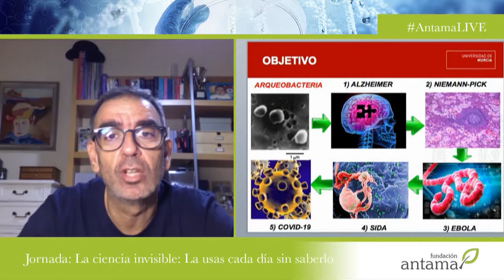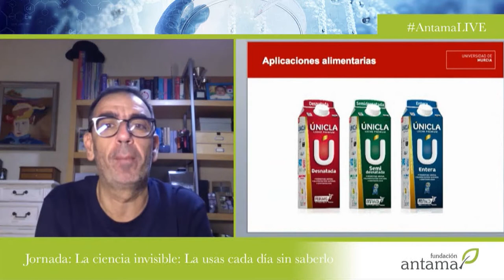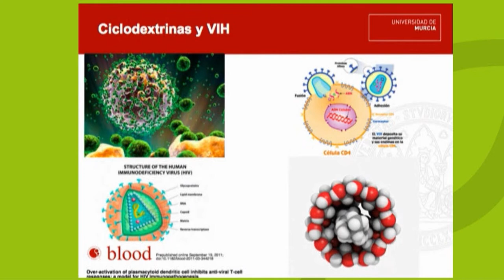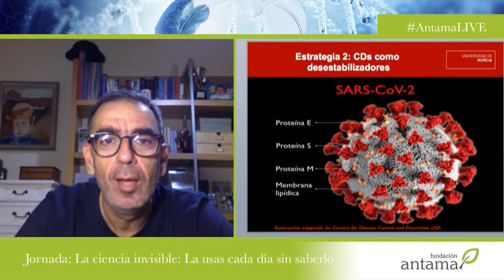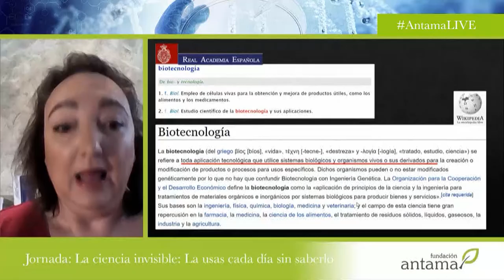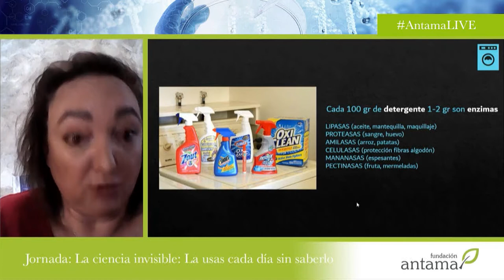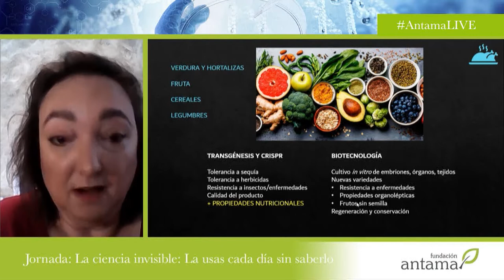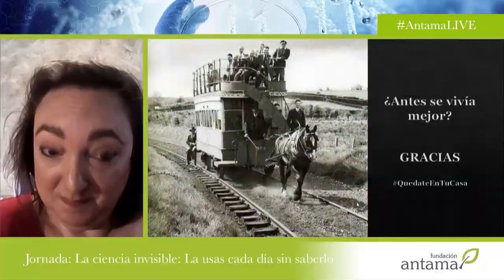LA CIENCIA INVISIBLE: la usas cada día sin saberlo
Webinar 'La ciencia invisible: la usas cada día sin saberlo' [12-05-20]
Min 2.52 - José Manuel López Nicolás (Universidad de Murcia)
Min 21 - Rosa Porcel (UPV)